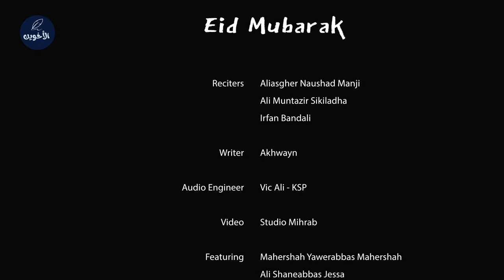Eid Mubarak English Song - Nasheed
Eid Mubarak
Eid Mubarak Nasheed in English to celebrate Eid al Fitr

Writer: Akhwayn
Reciters: @alimuntazirsikiladhaofficial  @AliasgherNaushadManji  & @irfanbandali5572
Video: Studio Mihrab
Mixing/Mastering : @ksprecordz
Featuring: Yawerabbas Mahershah
, Ali Shaneabbas Jessa,
Muhammad Shaneabbas Jessa,
Haadi Aliasgher Meghji,
Kiyan Ali Shaheed Dhanani,
Sayyid Mukhtar Jafar Rizvi

LYRICS
Eid Mubarak from me to you
Eid Mubarak to all of you
Eid Mubarak from all of us
Eid Mubarak ayyuhannaas

We have been fasting for all these days, Ya Allah
With our piety, zakaat and our salaah
You've made us worthy to celebrate on this day
So with our loved ones we say

Minal Aiyidin wal Faizin
Eid Mubarak, Eid Mubarak
Eid Mubarak

The lessons from the holy month, I should not lose
In the morning wake up for prayer, I should not snooze

All the prayers I made
All the Quran I read
Let me keep up doing
Till the day I am dead

As Ameerul Mo'mineen said
Every day that you don't sin is eid
Let us maintain our pattern of good
Let us keep on doing what we should

Then we will be among those
Who are deserving to say

Eid Mubarak ayyuhannaas

Having felt the pain of the needy
I promise now not to be greedy
Let me be content with what I have
Being satisfied with what Allah gave

Now let us control
To the shaytaan not fall
Let the worldly desires
Remind us of the fire

The door of happiness
Unlocked from wanting less
The month that we just passed
Showed us this through the fast

So live like Aly
Live life simply
Follow Muhammad
And praise the lord

Allaahu Akbar Allaahu Akbar Laa Ilaaha Illallaahu Wallaahu Akbar Allaahu Akbar Walillaahil Hamd Alhamdulillaahi Alaa Maa Hadaana Walahush-Shukru Alaa Maa Awlaanaa.